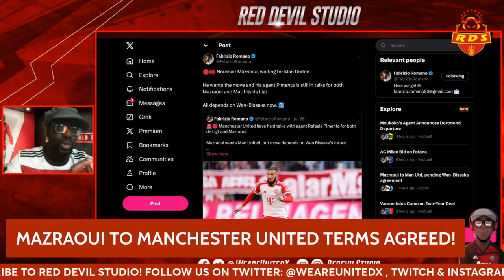NOUSSAIR MAZRAOUI TO MANCHESTER UNITED DEAL AGREED!